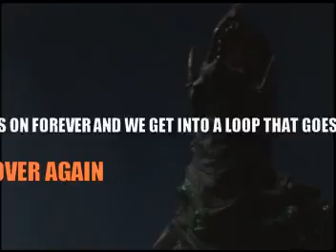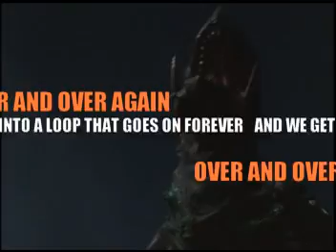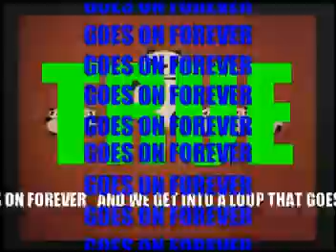Anime Explains the Epimenides Paradox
I did not create this video and I have no idea who did; the original file name was truefalsempeg1.mpg.

The Epimenides Paradox or Liar Paradox is "This sentence is false."

Why am I posting this video? Well... type hierarchies are supposed to resolve the Epimenides paradox. Using an indefinitely extensible, indescribably infinite, ordinal hierarchy of meta-languages.  No meta-language can contain its own truth predicate - no meta-language can talk about the "truth" or "falsity" of its own sentences - and so for every meta-language we need a meta-meta-language.

This video does a pretty good job of depicting how I feel about that: pretty much the same way I feel about the original Epimenides Paradox.

Bonus problem: In what language is this video description written?